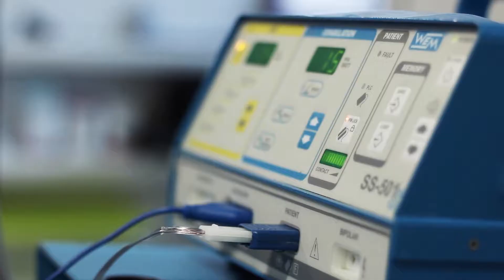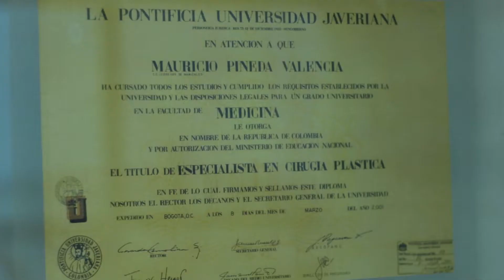Salud Liposucción - Doctor Mauricio Pineda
Microprograma para Televisión y digital producido por Eje 360 Producciones SAS para el Doctor Mauricio Pineda